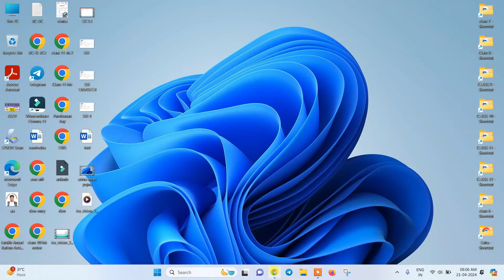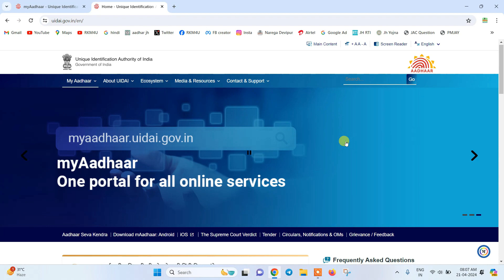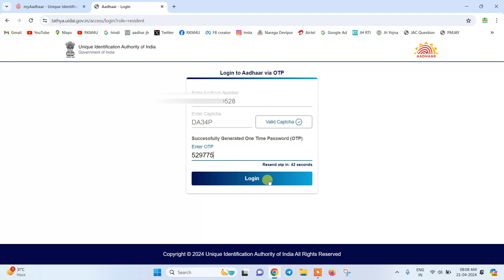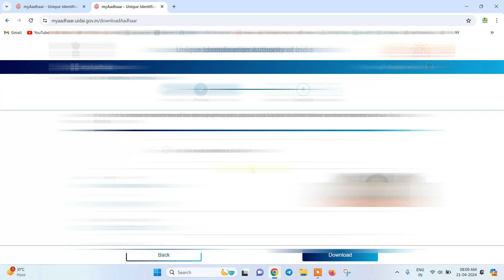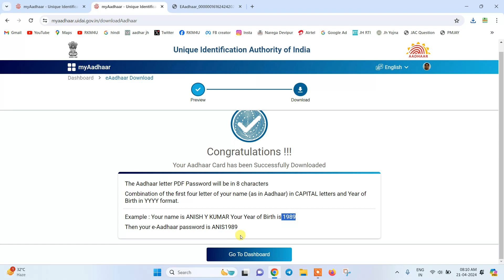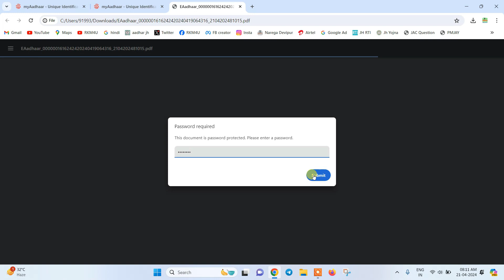Aadhar Card Download Process in 2024 | How to download Aadhar Card in 2024.